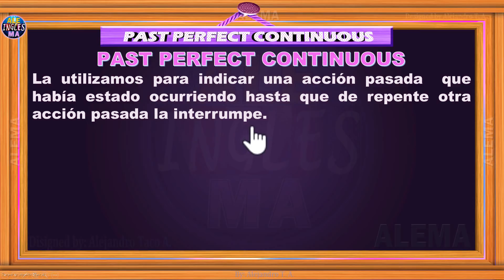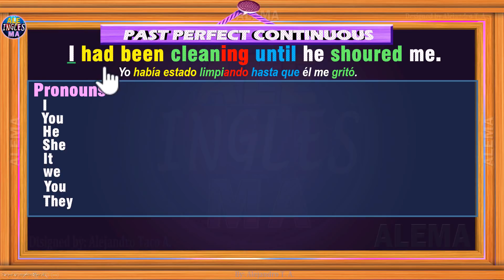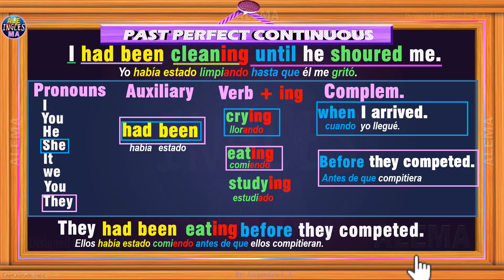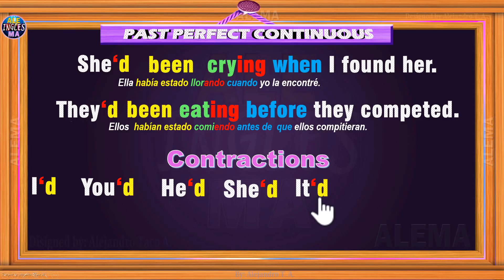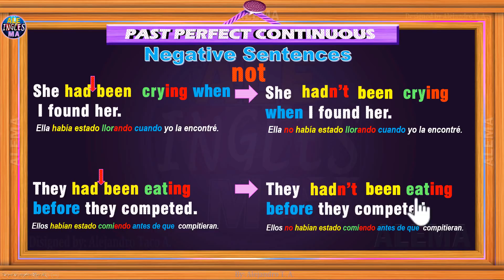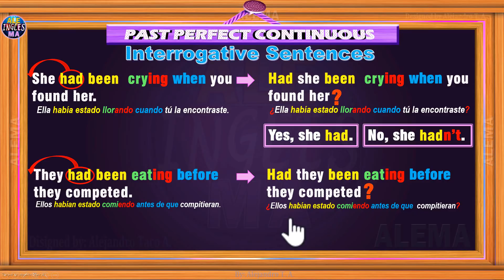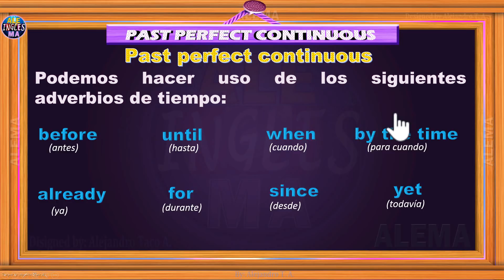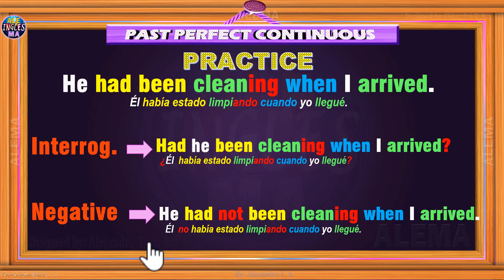Pasado Perfecto Continuo En Inglés - Oraciones Con Past Perfect Continuous | Lección # 37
Video curso Inglés con ALEMA: En la lección de hoy aprenderemos desarrollar el PADASO PERFECTO CONTINUO o PAST PERFECT CONTINUOS, Así mismo incluye oraciones afirmativas, negativas e interrogativas y cuando usar el pasado perfecto continuo, al final te presentaremos con una pequeña práctica. Suerte!